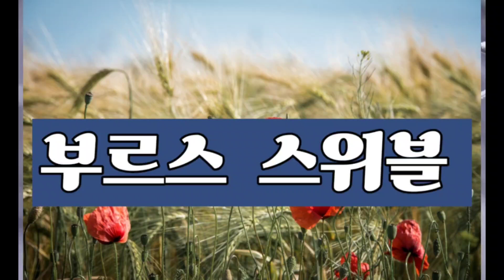추석도강습해여. 010. 5570 8154